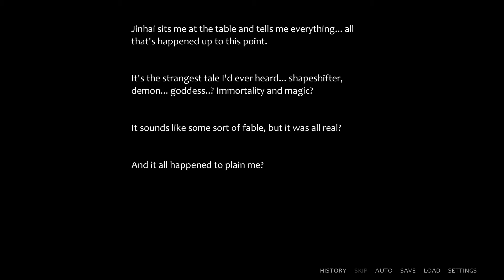[Mizuchi 白蛇心傳]: Part 14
"Mizuchi 白蛇心傳 is a fantasy romance visual novel inspired by the Legend of the White Serpent, a famous Asian love story. This yuri version includes other multicultural folklores mixed in."